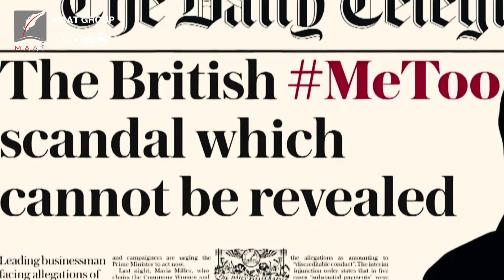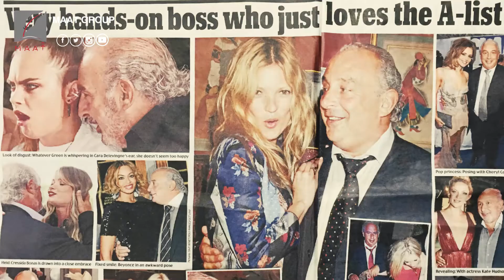تهم التحرش تلاحق الملياردير فيليب غرين وتهدد عرشه في بريطانيا